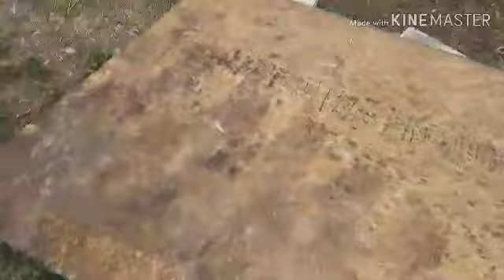building a second bike jump crazier than the first one